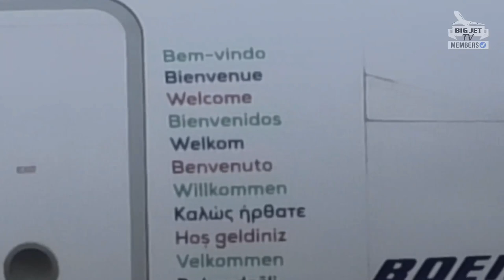Big Jet TV at Schiphol 11/1/2020 [Part 3]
If you want to join us on our European and International Shows, head for all info on becoming a member of the most exclusive Aviation channel on the net.

To enjoy exclusive Members Only shows, check-out Channel membership and join us on shows like our European Airport Tours, Airside and Feature shows. As well as this, get the full 2-hour plus main shows with great community chat and interaction.

It's easy to watch FREEVIEW – simply head and hit the TRY FREEVIEW button.